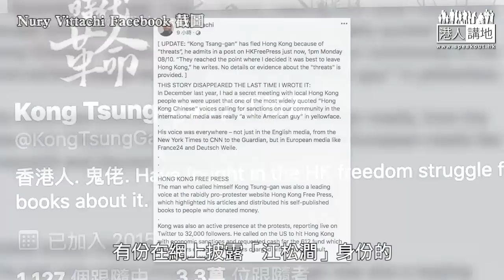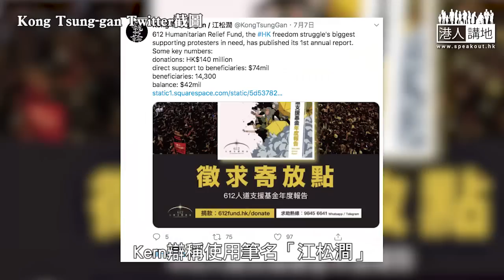【短片】【焦點·踢爆】 黑暴洋軍師扮本地人「江松澗」 「鬼佬」終認以筆名掩飾身份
//唔係一句「筆名」就可以輕輕帶過囉﹗明明係一個經常在黑暴現場出現的美國白人男子，躲在一個「虛構人物」背後做洋軍師，身份曝光就走佬？//